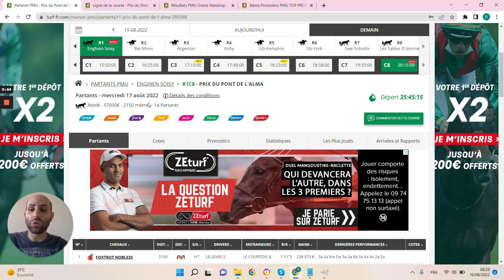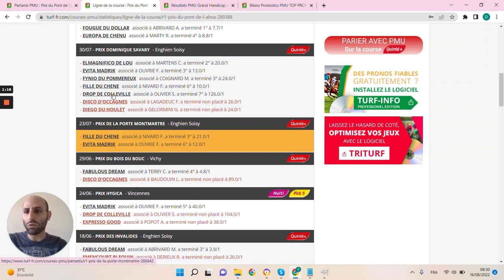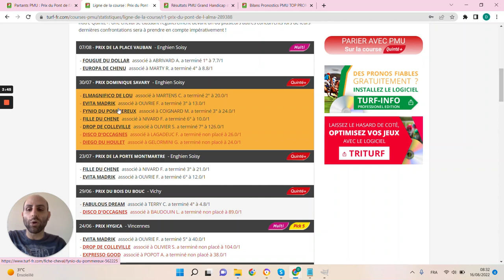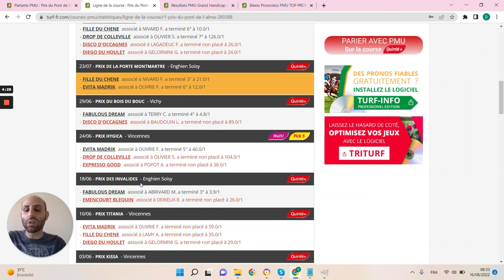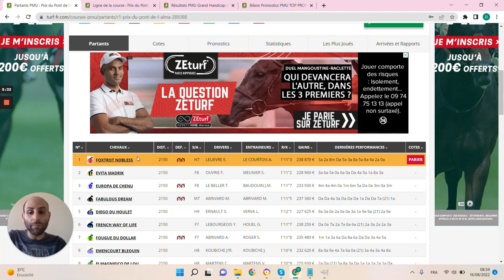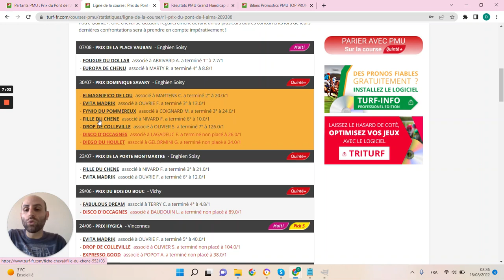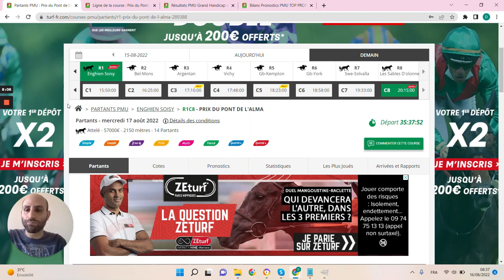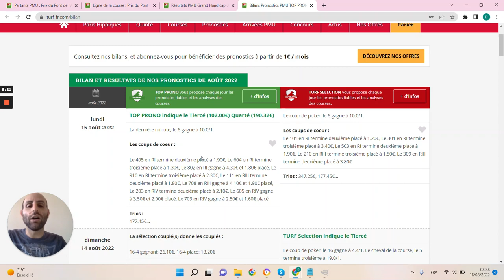PRONOSTICS PMU GRATUIT DE LA MINUTE QUINTE+ DU JOUR MERCREDI 17 AOÛT 2022 #289388